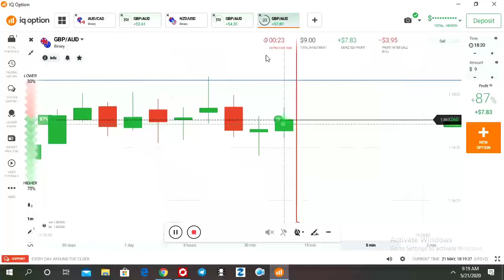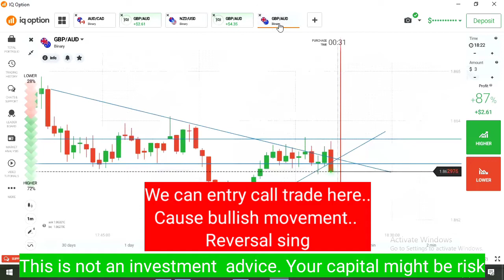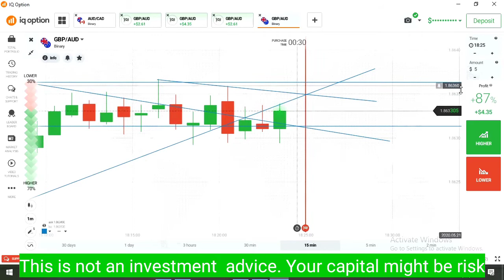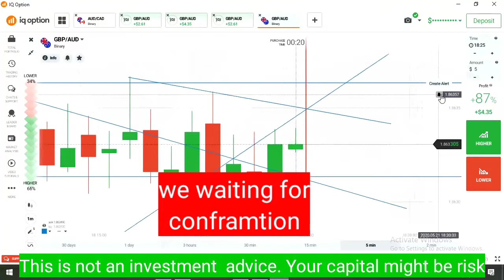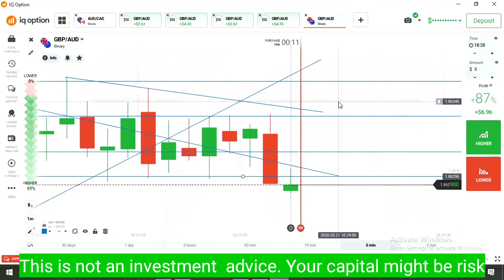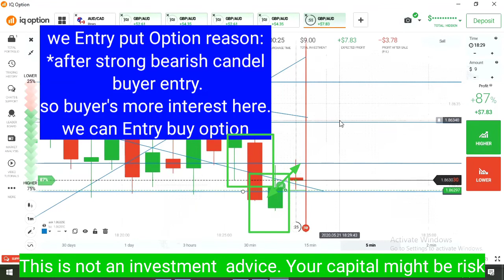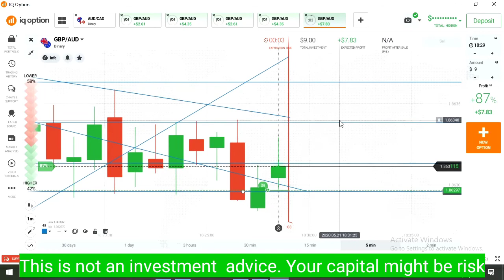2$ To 20$ Compounding Trading Method|Trade With Every Candelstick|Candelstick physiology Strategy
👉👉👉Download Indicator Link Here👉👉👉

👉👉👉 Sing Up Three Best Broker Account And Work With Us 👇👇👇
✅Sing Up Account With This Link And Get 1000$ Usd Free Demo ★

        👉👉👉👉Start Auto Trading 👈👈👈👈

👉👉👉 Sing Up Two Best Broker Account And Work With Us 👇👇👇
✅Sing Up New Account With This Link And Get 1000$ Usd Free ★

THANKS,BYE & SEE YOU AGAIN.

⛔RISK WARNING: YOUR CAPITAL MIGHT BE AT RISK⛔
This post  is not an investment advice.
🔴 About: Bfmts Trader is a YouTube Channel,

All technical indicators
best indicator for binary options 1 minute
best binary option indicator 2019
most accurate binary options indicator
binary options buy sell indicator
iq option best indicator settings
binary option indicator tradingview
best binary signal indicator
best binary option strategy
Image of hammer candlestick pattern
hammer candlestick pattern
Image of candlestick reversal patterns
candlestick reversal patterns
candlestick patterns pdf
candlestick patterns for day trading
candlestick patterns forex
candlestick patterns cheat sheet
Technical analysis books
MACD
Stock buy indicators
Momentum
Most popular momentum indicators
Image of technical analysis example
technical analysis example
Image of technical analysis indicators
technical analysis indicators
Image of technical analysis charts
technical analysis charts
Image of technical analysis of stocks
technical analysis of stocks
Image of technical analysis of the financial markets
technical analysis of the financial markets
types of technical analysis
technical analysis book
assumptions of technical analysis
Image of candlestick chart
candlestick chart
candlestick reversal patterns
Image of japanese candlestick charting techniques
japanese candlestick charting techniques
candlestick patterns pdf
candlestick patterns forex
candlestick pattern indicator
Types of trading strategies
Forex Scalping T...
Books on scalping
Stochastic oscillator
Best indicators for binary options
profitable forex scalping strategy
1 minute scalping strategy pdf
5 minute scalping strategy
forex scalping strategy pdf
gold scalping strategy
forex 15 min scalping strategy
master scalping pdf
indices scalping strategy